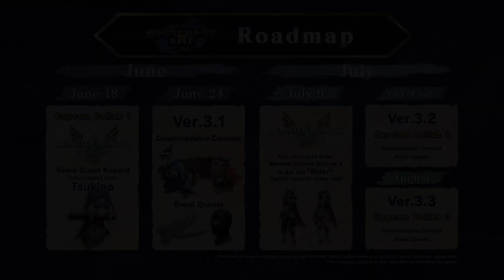Monster Hunter Rise - Ver. 3.1 Update Announcement Trailer - Nintendo Switch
The Ver.3.1 Update for Monster Hunter Rise arrives 6/24!

🏹 New Event Quests + rewards & DLC.
🐈 6/18 – Tsukino themed Palico layered armor.
🐉 7/9 - Use your save data from Monster Hunter Stories 2: Wings of Ruin & receive the Rider layered armor set in Monster Hunter Rise!